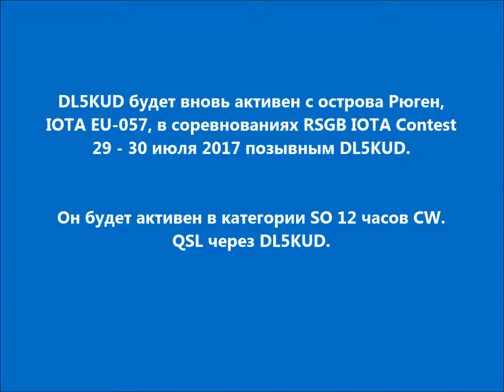DL5KUD Остров Рюген. С сайта dxnews.com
DL5KUD будет вновь активен с острова Рюген, IOTA EU-057, в соревнованиях RSGB IOTA Contest 29 - 30 июля 2017 позывным DL5KUD.